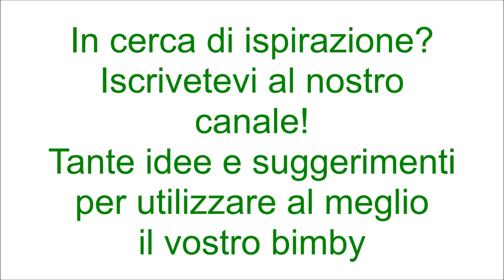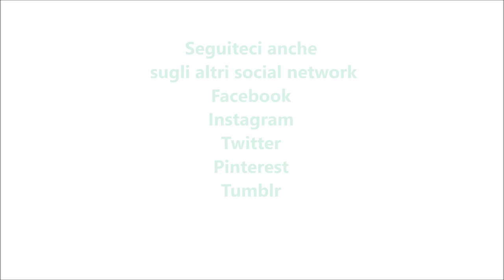Cappuccino al contrario o dalgona coffee per bimby TM6 TM5 TM31 TM21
Ingredienti:
15 g di caffè solubile
100 g di zucchero semolato
60 g di acqua tiepida
latte q.b.
cubetti di ghiaccio q.b.